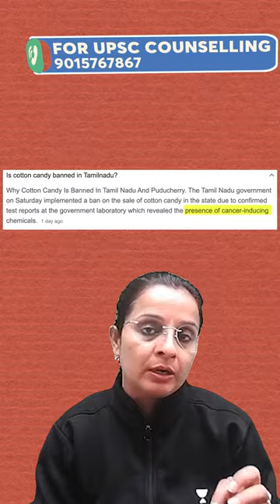Cotton Candy Controversy: Understanding the Recent Ban and Its Implications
Delve into the recent controversy surrounding cotton candy as we uncover the reasons behind the ban and its potential implications. Gain insights into the factors that led to this decision, the impact on public health, and the broader discourse surrounding food safety. Stay informed on the developments of this contentious issue. 🍬🚫🔍

Unacademy Subscription Benefits:

1. Learn from your favourite teacher
2. Dedicated DOUBT sessions
3. One Subscription, Unlimited Access
4. Real-time interaction with Teachers
5. You can ask doubts in the live class
6. Limited students
7. Download the videos & watch offline